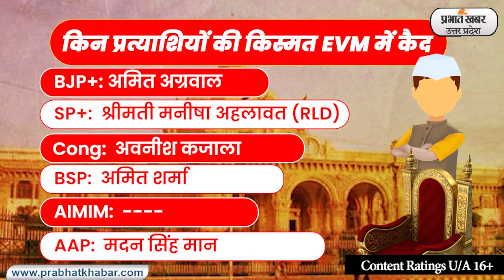Meerut News : Meerut Cantt चुनाव में जनादेश किसके लिए, 10 मार्च से पहले जानिए विनिंग फैक्ट्स